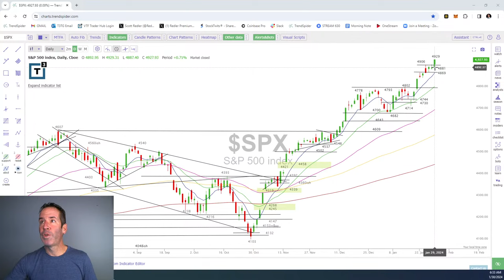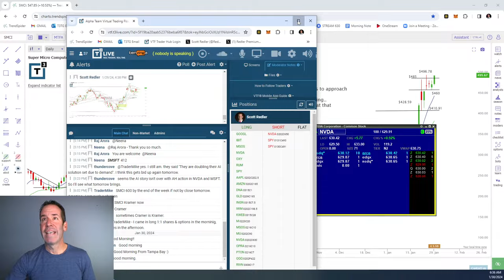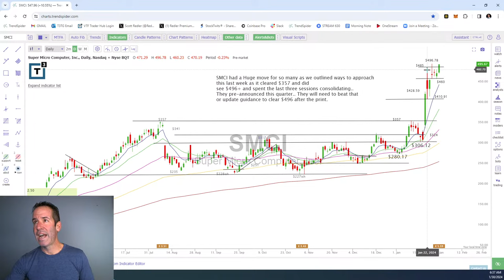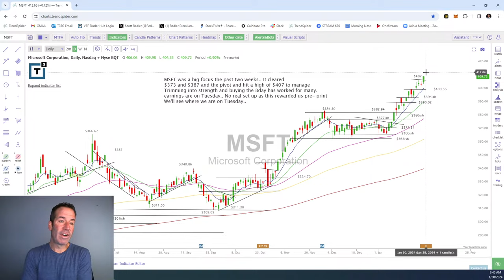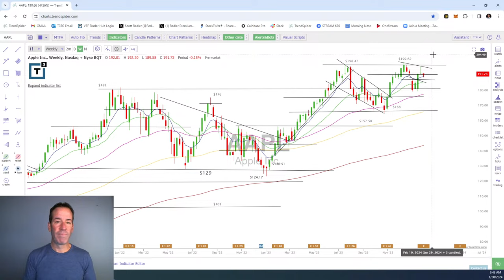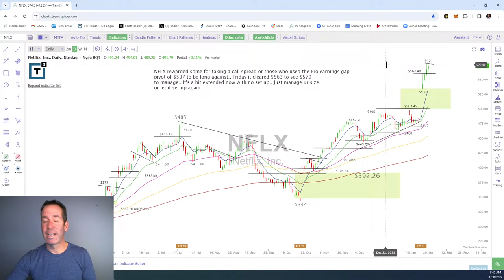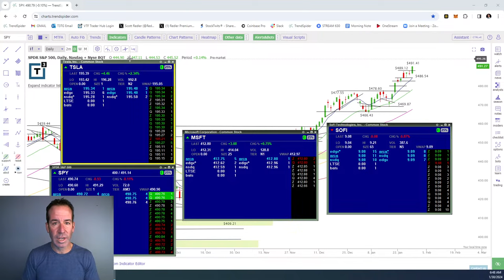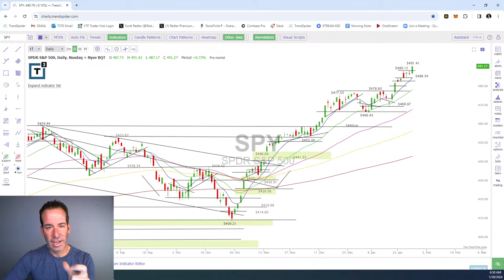630 club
to get Scott Redler's new gap trading ebook. Includes case studies on trading Microosft, Netflix, Shopify, Tesla, and Meta with stock and options.